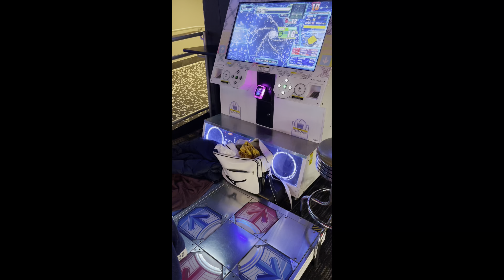[DDR A20 PLUS] Last Twilight (ESP-16) PFC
New 16 PFCs do not happen very often for me, but when they do, they automatically make the session a good one.

Last Twilight took me ages to PFC, but when I revisited it on February 25th, I managed to PFC it in a one-shot. It was awesome, and it really made up for the 200+ tries it took me to PFC it since the chart first released.